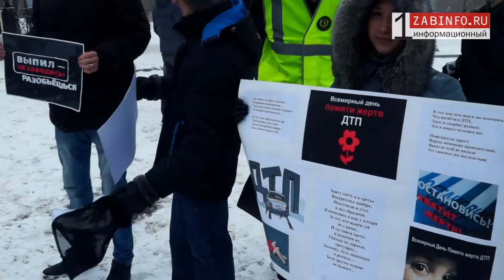Zabinfo.RU: День памяти жертв ДТП